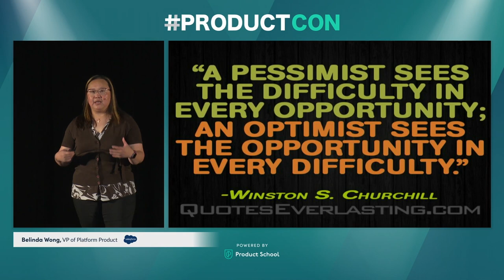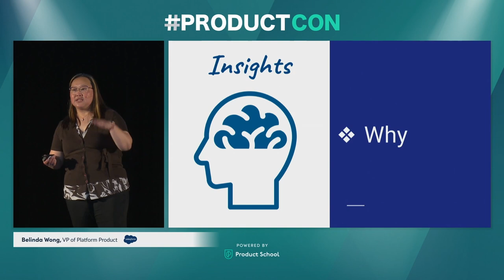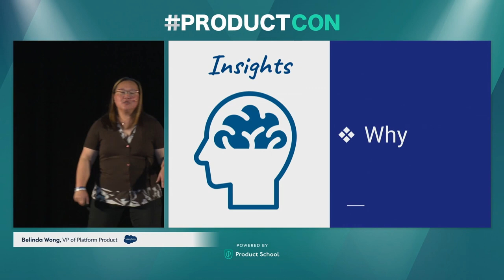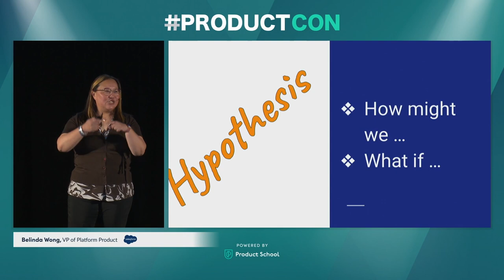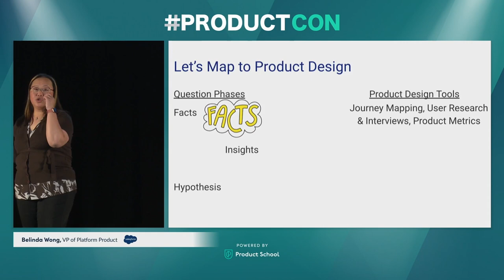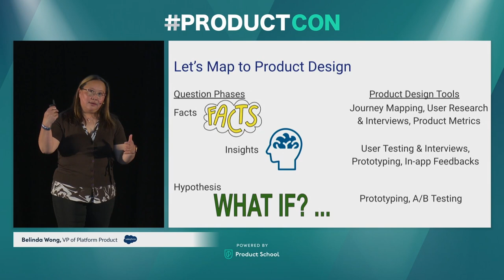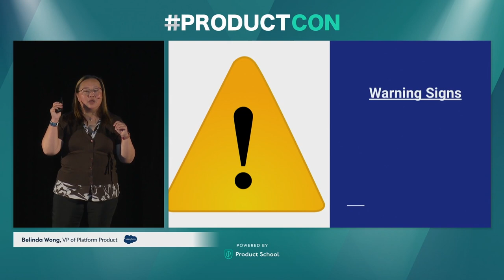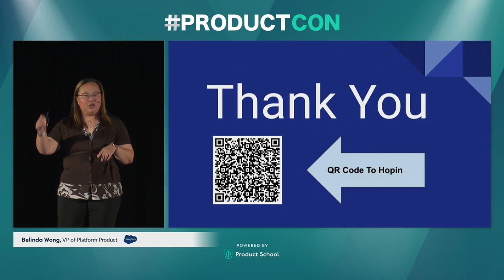ProductCon SF 2022: Learning & Innovating in Every Moment by Salesforce VP of Product, Belinda Wong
ABOUT THE SPEAKER:
Belinda Wong is a Vice President of Platform Product Management at Salesforce leading innovations and revitalizations of shared services to achieve secure user authorizations and SOX-compliant digital software deliveries. After starting her career in civil engineering, she pivoted to IT and applications development at Hewlett Packard, Agilent Technologies, and Postini before landing at Salesforce.